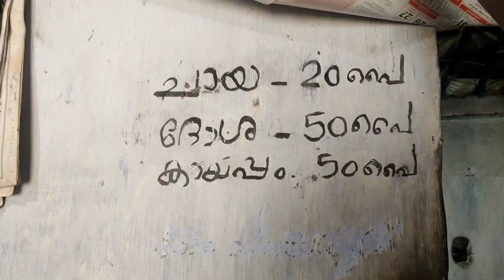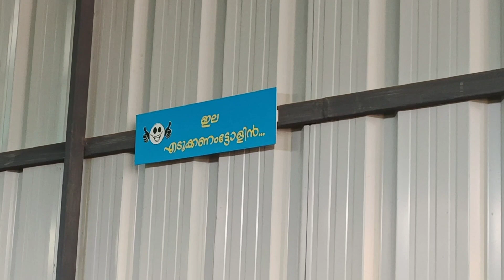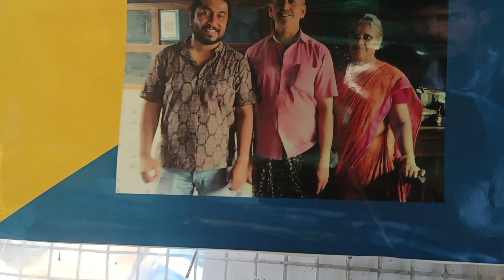ഒരു ചായ കുടിക്കാൻ കൊല്ലെങ്കോട് വരെ 😋 💚💚പാലക്കാട്‌ കൊല്ലെങ്കോട് 🌿🌿kollengode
ഒരു ചായ കുടിക്കാൻ കൊല്ലെങ്കോട് വരെ 😋 💚💚പാലക്കാട്‌ കൊല്ലെങ്കോട് 🌿🌿kollengode palakkad chaya(#@nayanasayanachannel8332 )